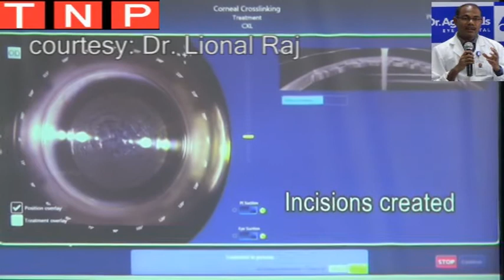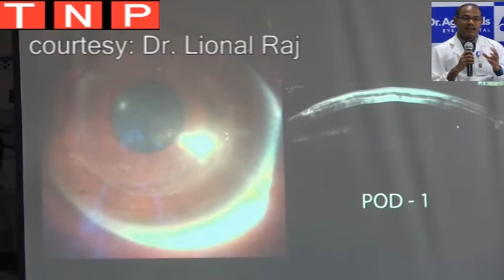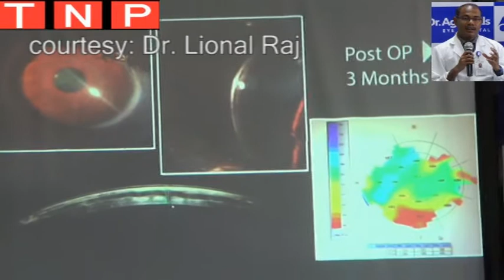இந்தியாவில் முதன்முறையாக கெரெட்டோகோனஸ் கண் நோய்க்கு சிகிச்சை -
கெரெட்டோகோனஸ் கண் நோய்க்கு  சிகிச்சை - இந்தியாவில் முதன்முறையாக
கெரெட்டோகோனஸ் என்ற நோயால் பாதிக்கப்பட்ட மாலத்தீவை சேர்ந்த இரண்டு சிறுவர்களுக்கு நெல்லை அகர்வால் கண் மருத்துவமனையில்; சிகிச்சை செய்து பார்வை திரும்பியது. இந்தியாவில் முதன்முறையாக இந்த அறுவை சிகிச்சை செய்து அகர்வால் கண் மருத்துவமனை மருத்துவ குழுவினர் சாதனை படைத்துள்ளனர்.
கூம்பு கருவிழியால் பாதிக்கப்பட்ட இந்த சிறுவர்கள் தங்கள் பார்வையை இழந்திருக்கிறார்கள். கார்னியல் ஸ்ட்ரோமல் ஆக்மெண்டேஷன் என்ற முறையை மருத்துவர்கள் பயன்படுத்தி உள்ளனர். மாலத்தீவை சேர்ந்த நசீம் (12) சயான் ஷரீத் (15) இந்த இரண்டு சிறுவர்களுக்கு கண்ணில் இருக்கும் கார்னியா தன்னுடைய உருவத்தில் இருந்து மாறி சிறுத்து வடிவமிழந்ததால் கண்ணில் கூரான வீக்கம் ஏற்பட்டு பார்வை இழப்பு ஏற்பட்டது. சிறுவர்களுக்கு அளிக்கப்பட்ட சிகிச்சை முறை குறித்து நெல்லை அகர்வால் கண்மருத்துவமனை மண்டல மருத்துவ இயக்குநர் டாக்டர் லயனல் ராஜ் நம்மிடையே கூறுகிறார். தொடர்ந்து இந்த வீடியோ காட்சிகளை பார்ப்போம்… .